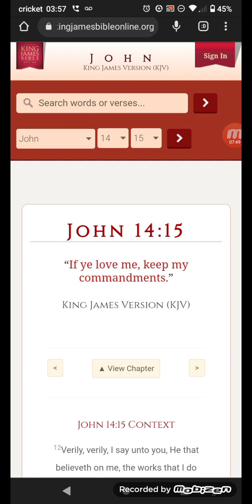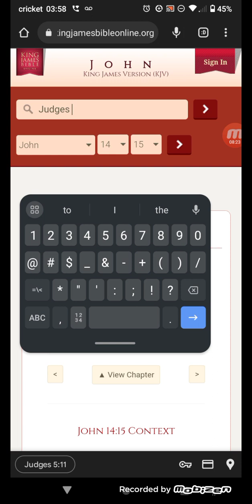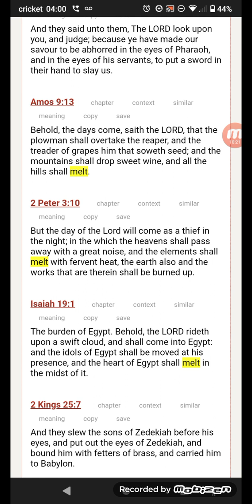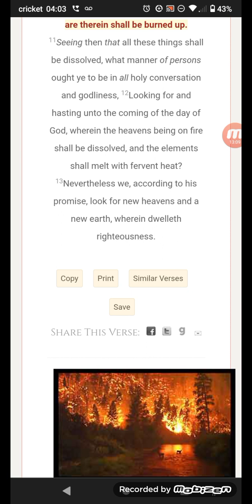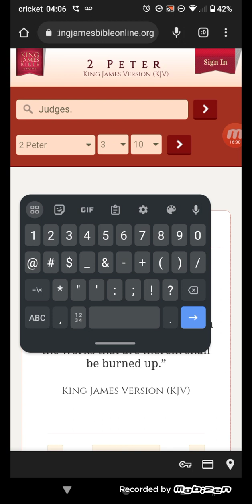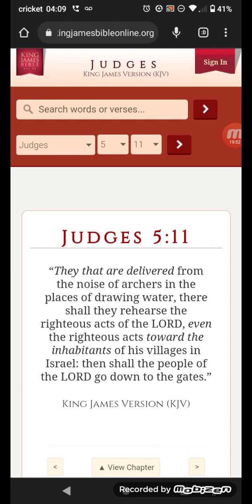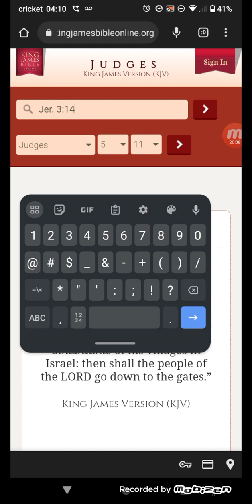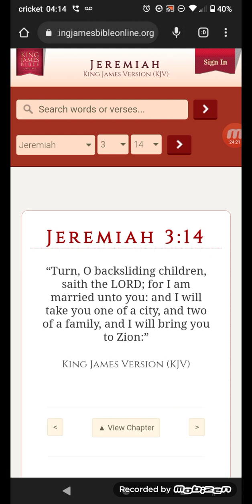What are u waiting on to REPENT? A "STIFF" CANNOT REPENT by no means